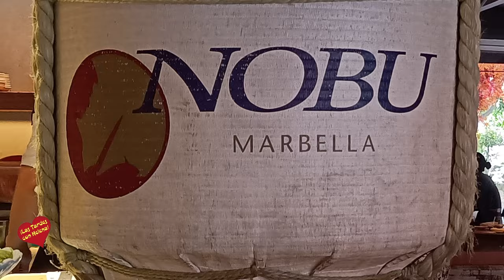Almuerzo en Restaurante Nobu Marbella.Hotel Puente Romano